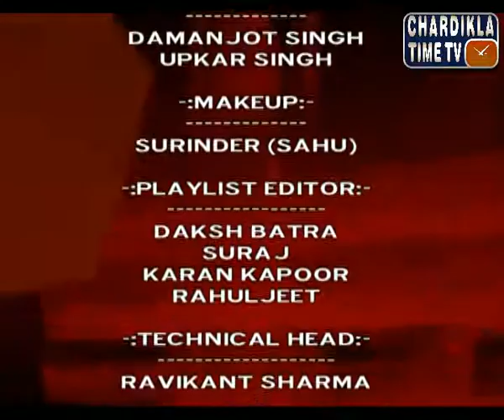Des Pardes with Go Global Immigration Expert: AMay 9, 2015